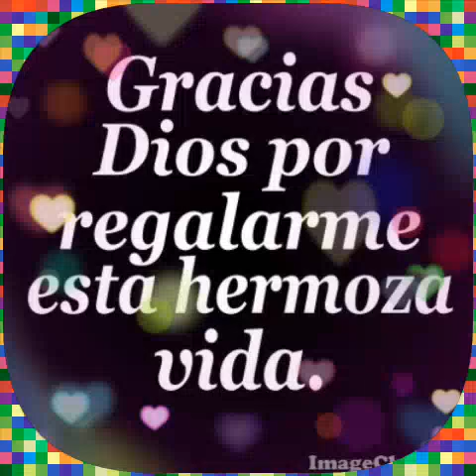Video Stefany Navarro